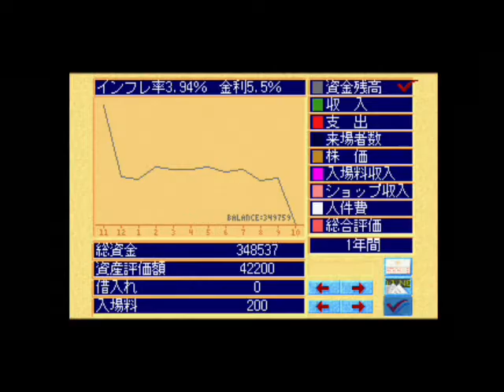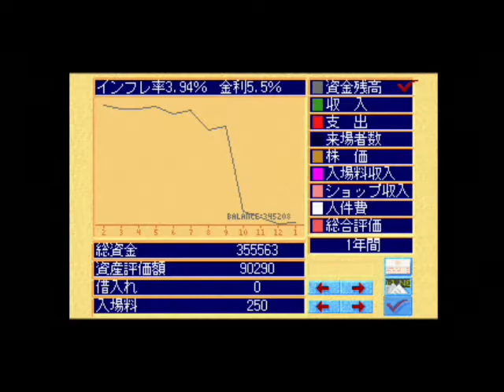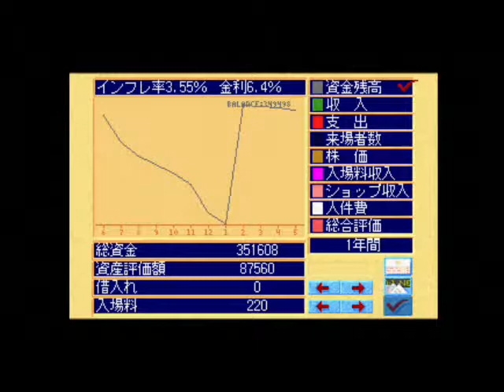PS1 theme PARK テーマパーク